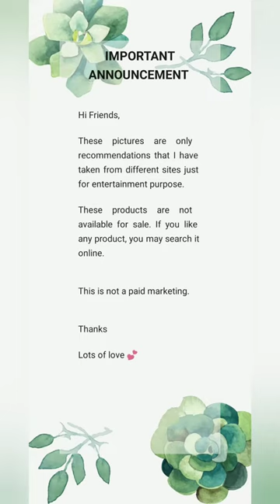Karwa Chauth Mehendi Designs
Hello Friends,

Today I am sharing Mehendi Designs for Karwa Chauth.

Please refer the PLAYLIST where you may watch my handmade collection including -
* Handmade Jewelry
* Ice Cream Stick Craft
* Paper quelling

Hope you like the video. Please share your comments 🐦